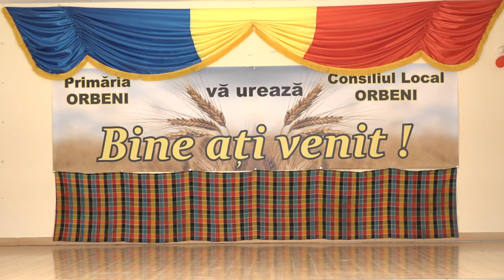ORBENI - Sedinta Consiliului Local din 31 octombrie FILMARE EXCLUSIVTV 4K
ORBENI, județul Bacău - Ședința Consiliului Local din 31 octombrie FILMARE EXCLUSIVTV 4K.

Vizionare plăcută !

ROMANIA KEYWORD PRO PLUG-IN:
metaverse,
meta vers,
metavers,
metavers romania,